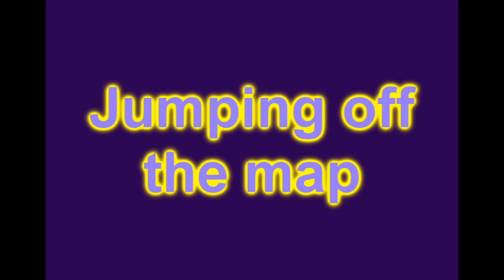Call of Duty 4 glitch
This is a glitch on the map Backlot and I show you how to jump off the map. The sound quality sucks since it recorded as mono 4 some reason.